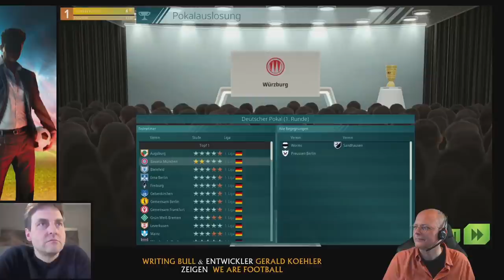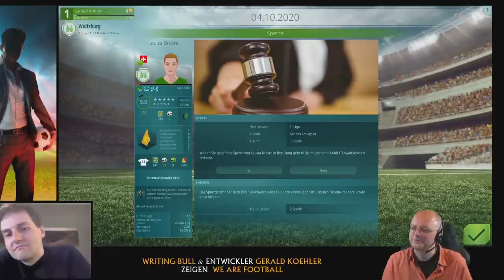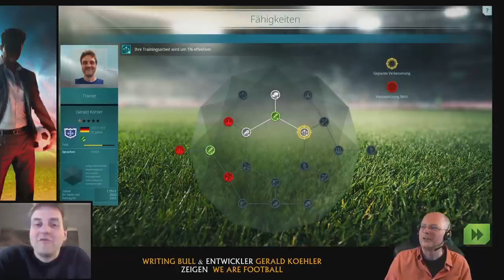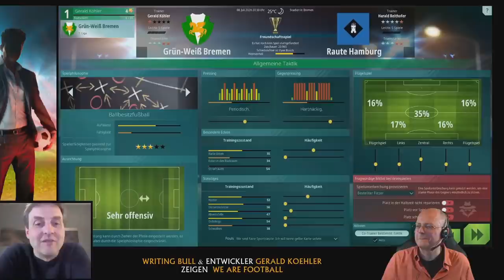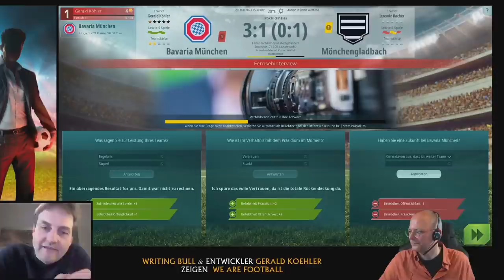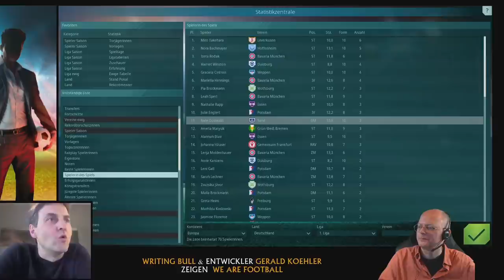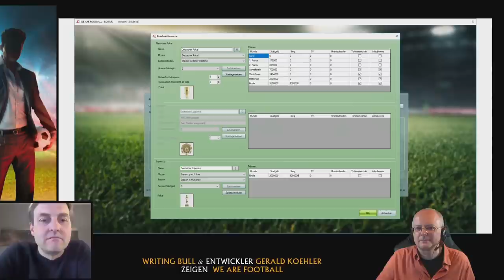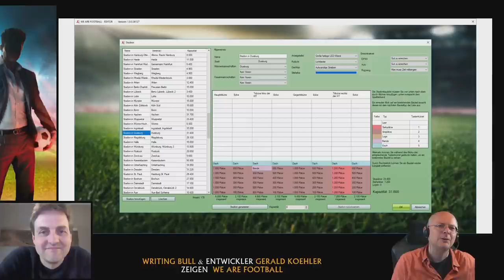Preview WE ARE FOOTBALL mit Gerald Köhler - Gameplay! [Deutsch]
Writing Bull und Entwickler Gerald Köhler präsentieren WE ARE FOOTBALL: Preview mit Live-Gameplay und über 100 exklusiven Screenshots! ► Mit Community-Code WBHEBTDASABSEITSAUF preiswert bei Gamesplanet (*) ► Writing Bull auf Twitch

Kommt über einen solchen Link ein Einkauf zustande, bekomme ich vom Shop eine Provision. Für euch selbst entstehen dabei keine Kosten. Wo ihr kauft, steht euch natürlich frei. Aber falls ihr meine Projekte auf diese Weise unterstützen möchtet - dann vielen lieben Dank! Der Community-Code für WE ARE FOOTBALL ist befristet bis zum 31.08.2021.